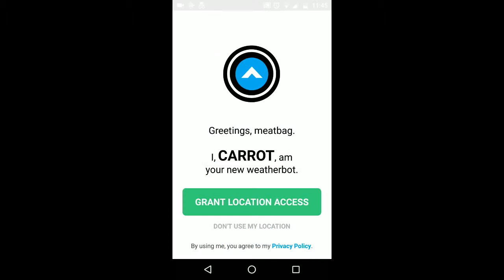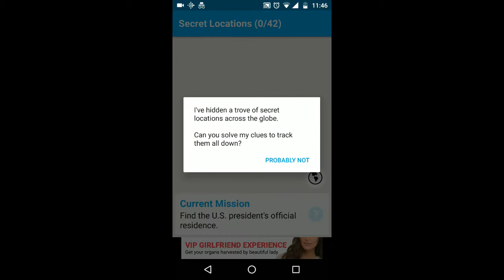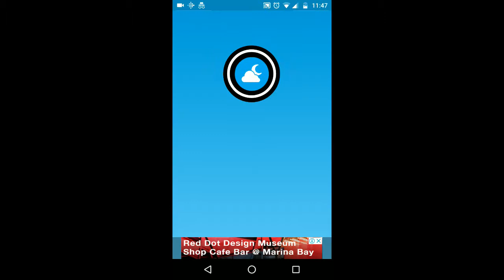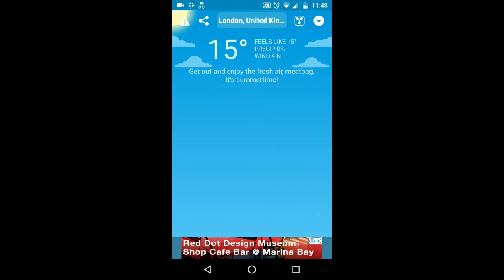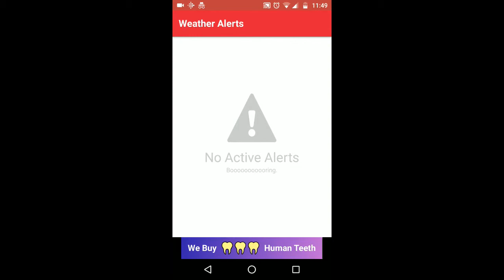Carrot weather early access app first look